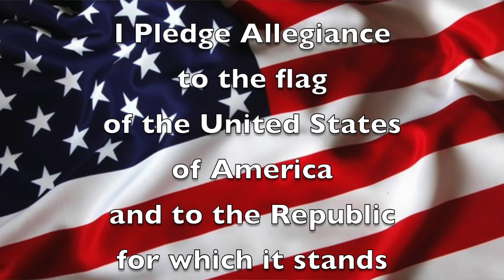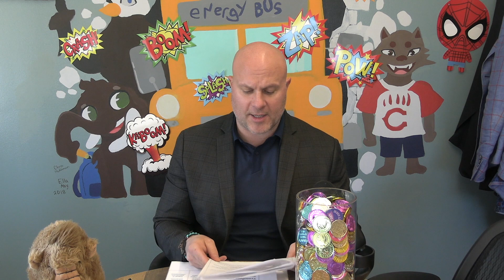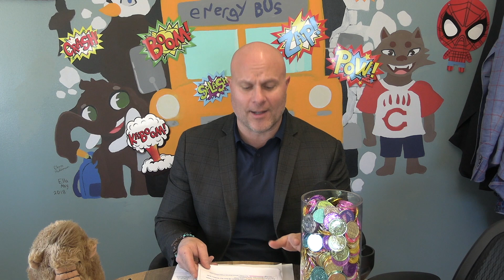Fri. Mar. 1 2024 "Good Morning, Mammoth Heights!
Mr. Holtvluwer